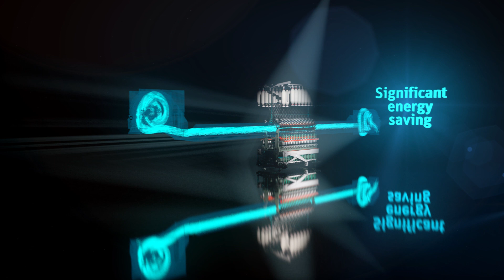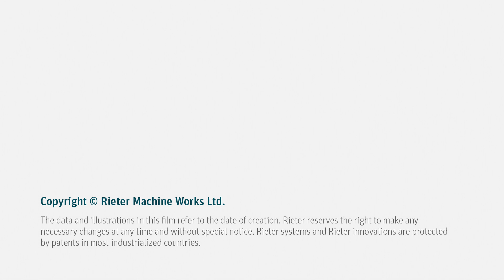Rieter Ring Spinning Machine G 37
The ring spinning machine G 37 produces flexibly high-quality ring yarns. Yarn parameters can be easily changed on the operating unit. Energy-efficient components save energy. The individual spindle monitoring system ISM basic increases the efficiency of the machine and can safe about 3% personnel cost.